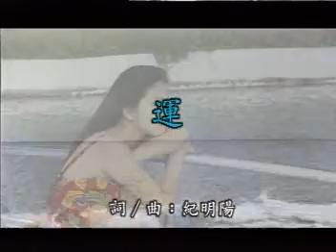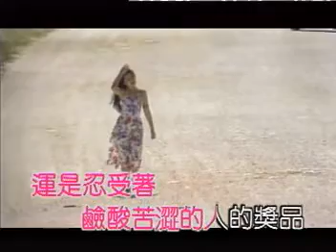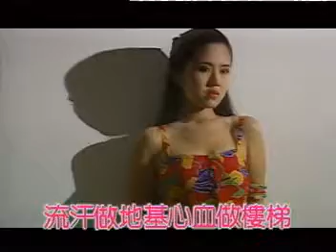運 黃乙玲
歌詞  Chinese song karaoke  Old Chinese Songs  Chinese Classic Romantic Songs
เพลงจีน คาราโอเกะ มีเนื้อร้อง เพลงเก่าๆ ฮิตในอดีต ฟังสบายๆ เพราะๆ ร้องตามได้อารมณ์สุนทรี  จัดทำโดย
Director Thai Girl Sexy Dance